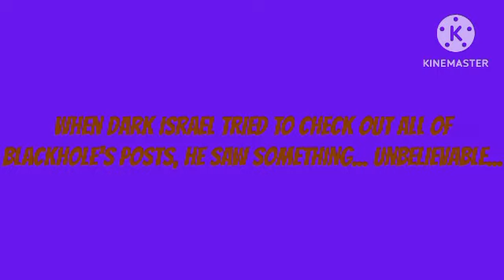Dark Israel Interrupts Romania And Moldova's Kiss/Grounded